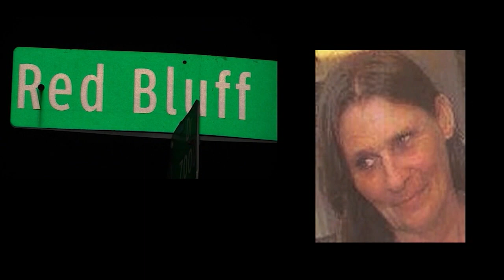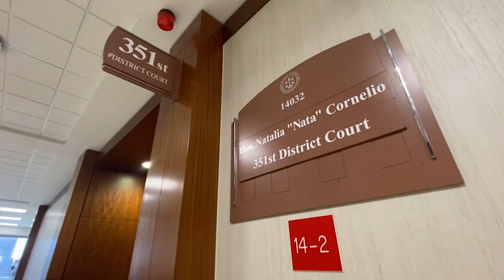Suspected serial killer in court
Suspected serial killer Steven Alexander Hobbs was in court Wednesday, as his attorney argued to suppress his 2011 statement to police.